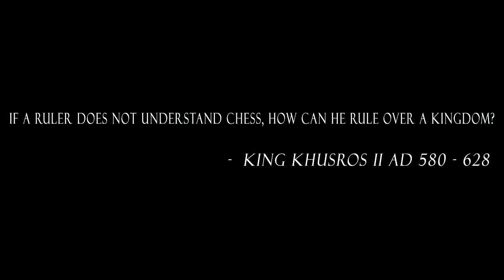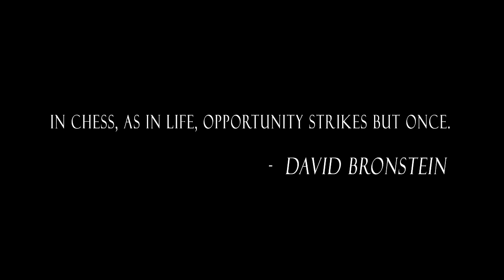Never Back Down featuring Will Jordan